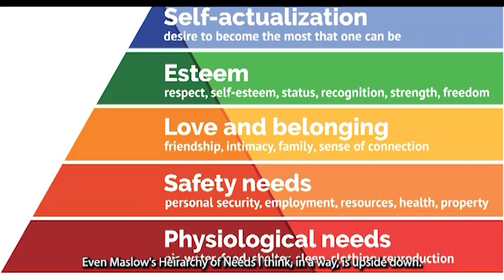Create Beauty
The economic view of a human as a discrete isolable individual acting out of self interest is an idea that can only be held by excluding crucial information, information that can be accessed through observing ourselves.